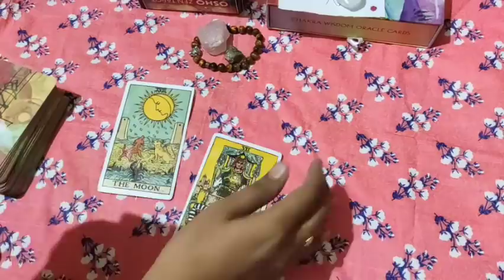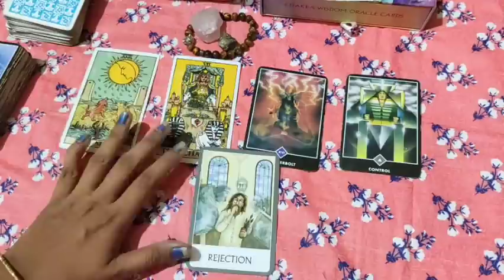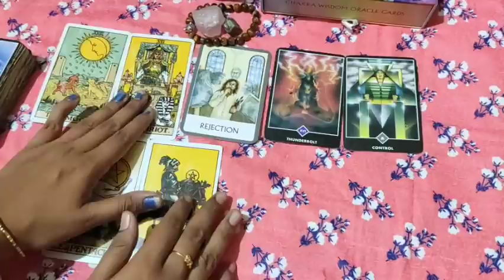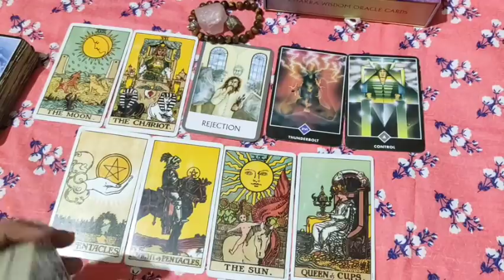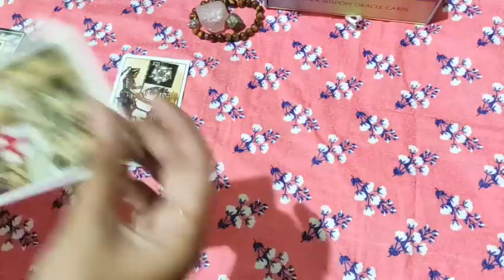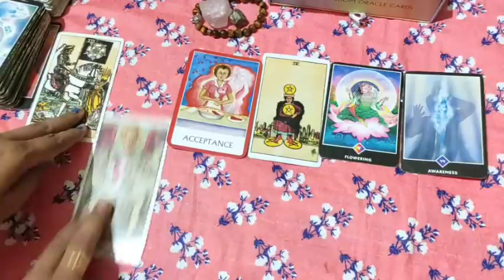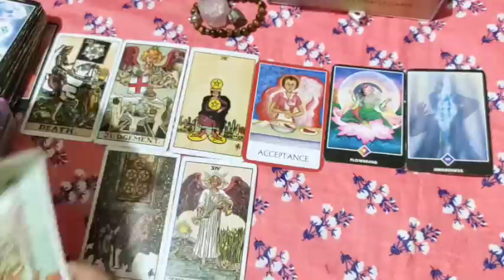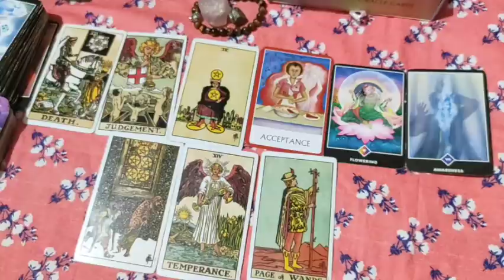💚NO CONTACT 💙 UNKO APNI GALATI KA REALISATION KAB HOGA? 🧡 TAROT CARD READING IN HINDI 🥺✨ NEXT MOVE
I am a tarot card reader and heal people with my words.
i am tarot reader subhasmita.

Pile1 💚 0:59

pile2 💙 8:56

note-